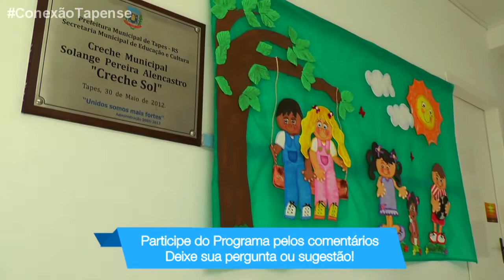CONEXÃO TAPENSE - Mostra a reforma feita nas Escola Municipais de Educação Infantil.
O Programa Conexão de hoje mostra a reforma feita pela Prefeitura de Tapes nas EMEIS( Escolas Municipais de Educação Infantil). Voltaire Santos revela que todas as salas das creches municipais possuem ar-condicionado, professores dedicados, comida adequada e boas condições que colocam Tapes como referência nacional em educação infantil.